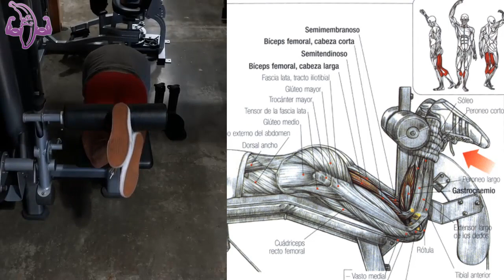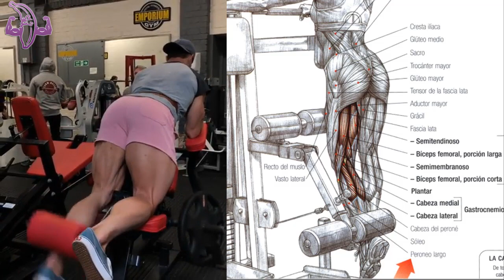10 Ejercicios para Piernas Grandes y Marcadas, 10 Exercises for Large and Marked Legs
Entrenamientos con alto volumen de ejecucion y algunos levantamientos hasta el fallo produce desarrollo superior en Los musculos de las piernas. Por ejemplo , un entrenamiento multi series produce sobre 40 por ciento y mas grande crecimiento muscular que entrenamiento de una sola serie, y hay beneficios tanto de progresos de volumen hacia arriba, con 4 a 6 series por ejercicio siendo mas efectivo que 2a 3 series.

Haciendo mas grande Los numeros de levantamientos pesados tambien maximiza ganancias en fuerzas . Un buen estudio disenado que Tuvo sujetos de ambos , levantamientos superior y sentadillas encontraron que Los entrenamientos de 8 series mejoran las sentadillas 1RM por un enorme 37 kg despues de 10 semanas. El Grupo que hacia 4 series ganaba 22kg y el Grupo que hacia 1 serie Mejoraba por 16 kg.

Modelo IG: @smith.julian